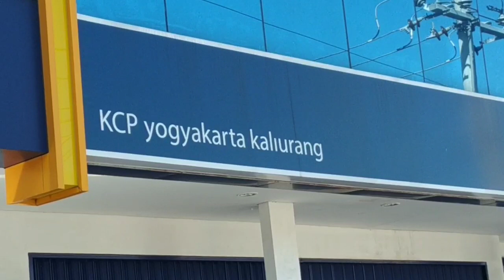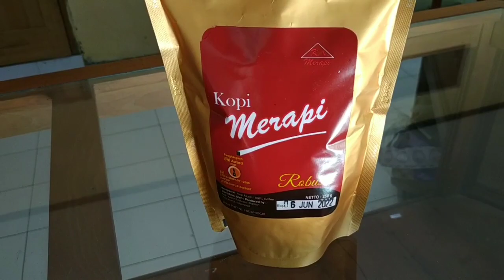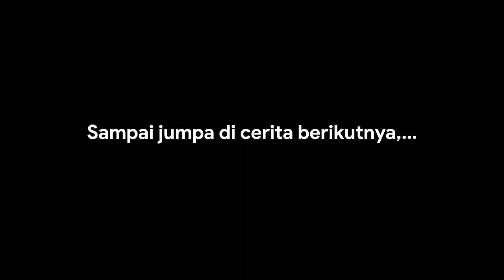MENJEMPUT KOPI MERAPI KE KOPERASI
Pagi yang indah dan cuaca yang cerah, saya bersama @moosez49 dan @hanssabda mencoba menikmati suasana.
Kami bertiga menunggangi kuda besi untuk menjemput kopi merapi. Kopi lokal yang sudah selayaknya diapresiasi.

Tikum atau titik kumpul yang saya duga ternyata keliru, tapi ngga perlu malu. Bukankah manusia letak salah dan lupa?

Selanjutnya silakan menikmati kami punya cerita,...